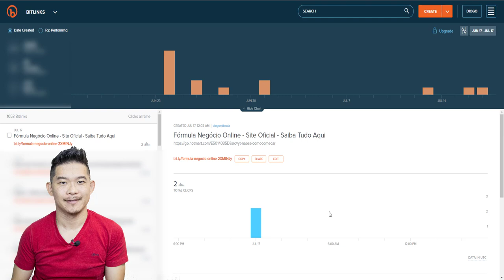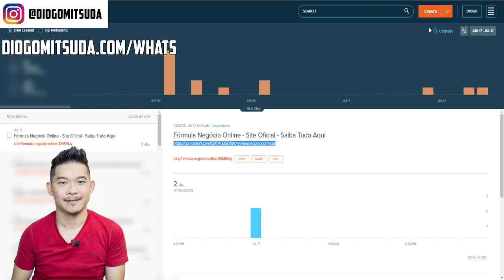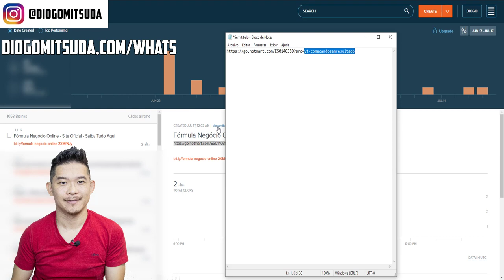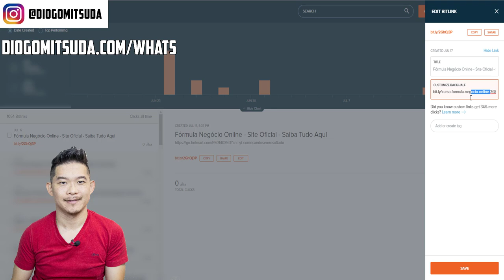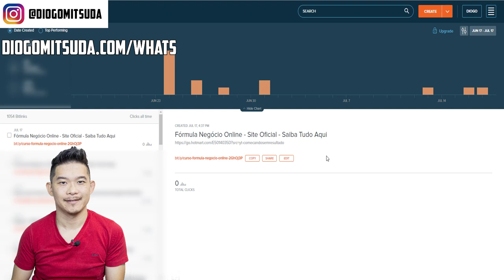Como Funciona Bitly? Vale a Pena? Diogo Mitsuda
Bit.ly é uma ferramenta gratuita utilizada muito pelos usuários da internet.
Saiba mais sobre essa poderosa ferramenta que eu particularmente gosto muito.

Forte abraço!
Sucesso!

Diogo Mitsuda